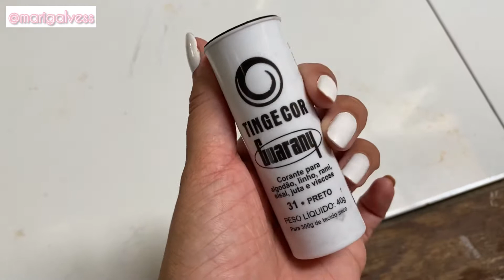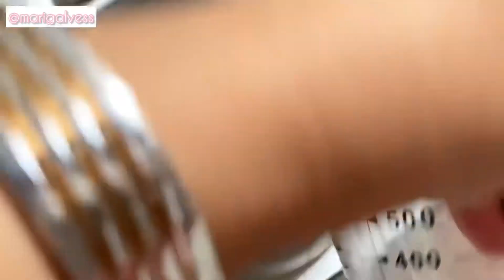COMO TINGIR ROUPAS USANDO CORANTE EM PÓ SEM MANCHAR - guarany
Oi pessoal! No vídeo de hoje, trouxe o passo a passo de como você pode recuperar sua roupa manchada e gastando pouco! Isso mesmo, vem acompanhar o vídeo que eu te ensino.